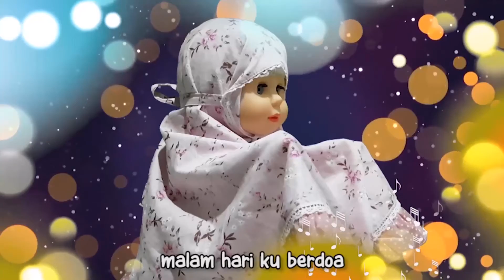Seri Belinda 3 in 1 | Kompilasi Bagian 22 | Belinda Palace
Nicolai Heidlas
Title: - Just A Little More - buddy - Flower Garden Slow Comedy Music - Letting Go - The New Order
The Best Of Us  Free Motivational Background Music
SUNNY HOLIDAYS - Free Upbeat Ukulele Background Music
IN YOUR ARMS' - Sad Piano background Music
FREE Big Orchestral Background Music - 2017